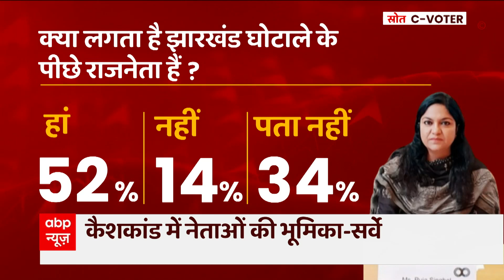Headlines: कश्मीरी पंडित राहुल भट्ट की हत्या के विरोध में प्रदर्शन | Speed News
Headlines: फटाफट देखिए आज की बड़ी खबरें